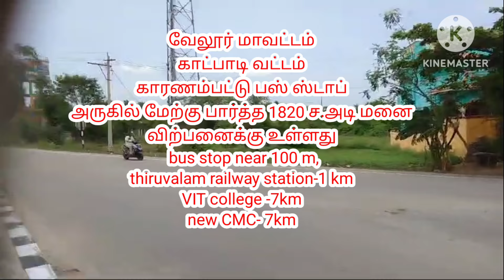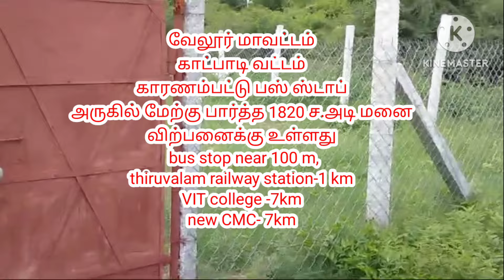வேலூர் dt,காட்பாடி tk.காரணம்பட்டு பஸ் ஸ்டாப்அருகில் 1820 ச.அடி plot for sale cal 8778809352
வேலூர் மாவட்டம்
காட்பாடி வட்டம்
காரணம்பட்டு பஸ் ஸ்டாப்
அருகில் மேற்கு பார்த்த 1820 ச.அடி மனை
விற்பனைக்கு உள்ளது
 bus stop near 100 m,
thiruvalam railway station-1 km
VIT college -7km
new CMC- 7km
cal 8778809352